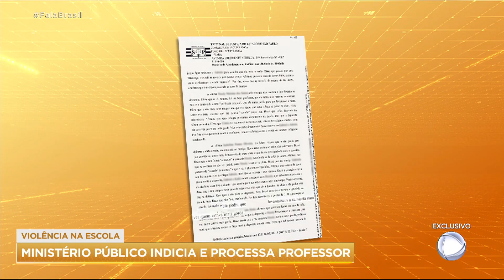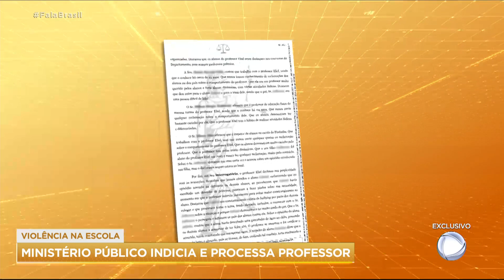Professor é acusado de agredir alunos durante atividades escolares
Um professor da pequena cidade de Jacupiranga, a 220 km de São Paulo, está sendo acusado de agredir alunos na faixa etária de dez anos durante atividades escolares. Eliel Souza Alcântara da Silva chegou a ser condenado em primeira instância a dois anos em regime aberto, mas foi autorizado a recorrer em liberdade. Ele nega as acusações.